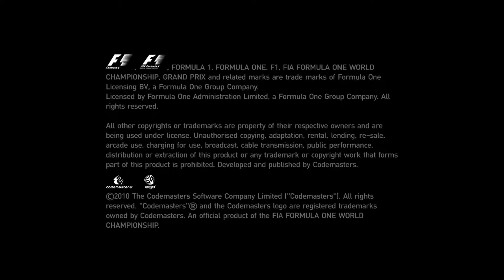F1 2010 Career Mode #8: HET IS WEER VOLLOP RARE ZOOI IN CANADA!!! (Neerlands/Dutch)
F1 2010 Career Mode Nederlands/Dutch
Aflevering 8
Console: Xbox 360
Capture Card: Elgato HD60s
Editing Software: VEGAS Pro 18.0
Thumbnail software: Photoshop CC 2020
Microfoon: Blue Yeti X